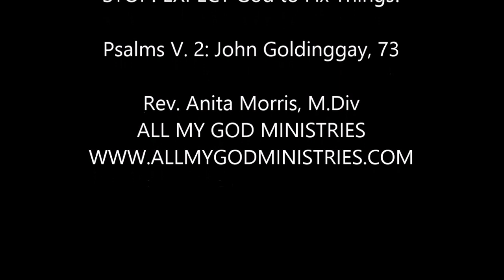Theological Devotional: Stop. Expect God to Fix Things!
Rev. Anita Morris delivers her weekly sermon.